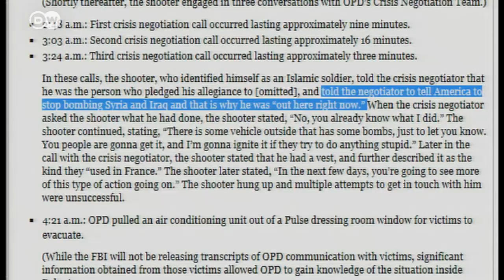الحزب الجمهوري يوقف تمرير قانون يحد من انتشار السلاح | الأخبار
جددت الجريمة البشعة في مدينة أورلاندو النقاش حول قانون حيازة الأسلحة في الولايات المتحدة والذي عمل الحزب الديمقراطي جاهدا من أجل تشديده لكنه اصطدم بمعارضة الأغلبية الجمهورية، ما خيب آمال أغلبية الأمريكيين وفي مقدمتهم أهالي ضحايا اعتداء أورلاندو.